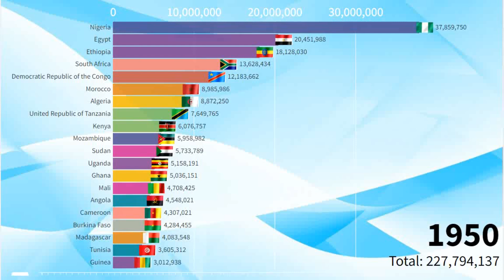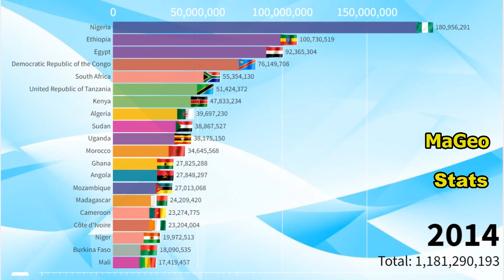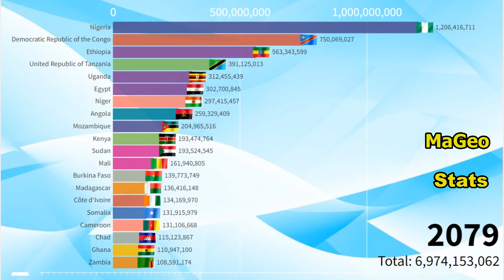Africa Population in the Future (1950-2100) Constant Fertility variant Population Projection